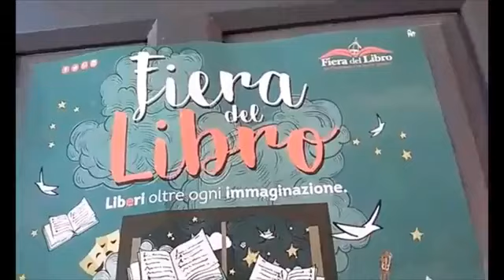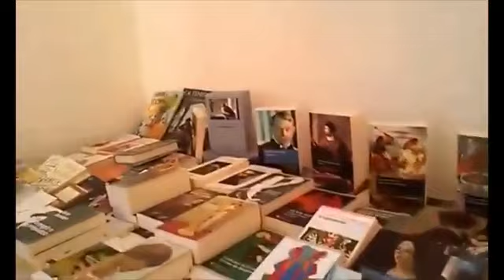Mattina 24 Live con Mimmo Siena-7.9.2021-